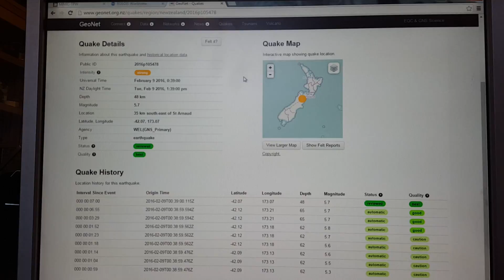Geoengineering conditions at time of Earthquake in NZ on 9/2/16 GMT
A look Through emf and chemtrail conditions before  during and after NZ Earthquake on 9/2/16
quake data: